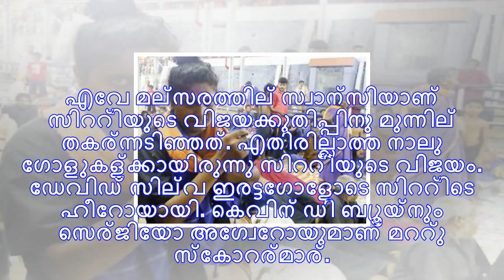അണ്‍സ്റ്റോപ്പബ്ള്‍!! തുടരെ 15ാം ജയം സിറ്റിക്ക് റെക്കോര്‍ഡ്, യുനൈറ്റഡ് വിജയവഴിയില്‍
ലണ്ടന്‍: ഇംഗ്ലീഷ് പ്രീമിയര്‍ ലീഗ് ഫുട്‌ബോളില്‍ മുന്‍ ചാംപ്യന്‍മാരായ മാഞ്ചസ്റ്റര്‍ സിറ്റിയുടെ വിജയക്ക...